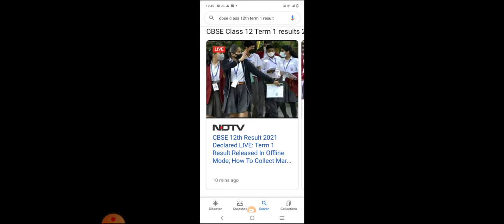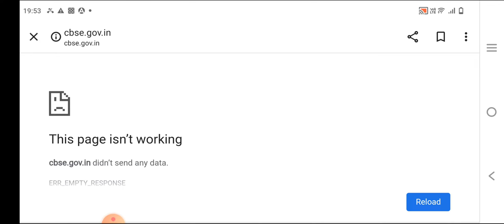CBSE TERM-IST RESULT FOR CLASS 12th DECLARED. How to check result for CBSE term - Ist exam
Video content
 Result kaise dekhe
Marks kahan dekhe
Marks kaise dekhe
Marksheet kaise upload karen
Result dekhne ka tarika
Class -12th ka result dekhne ka tarika
Result kaise upload karen
Result dekhne k liye website
Cbse ka result dekhne k liye website